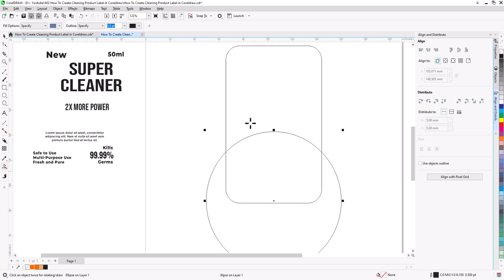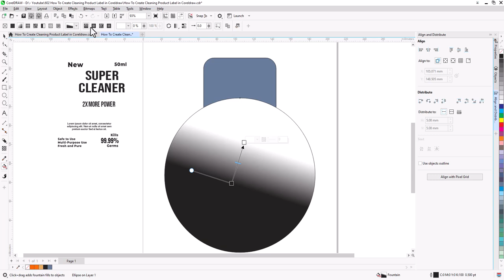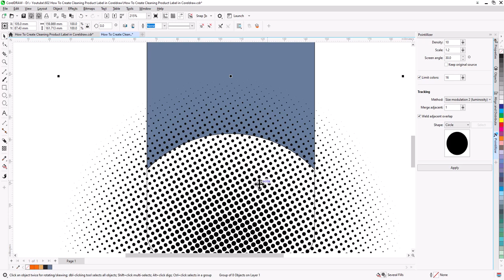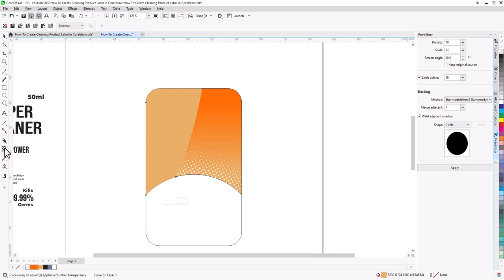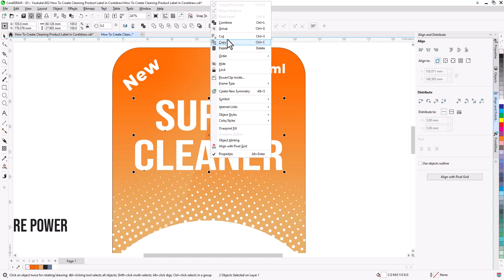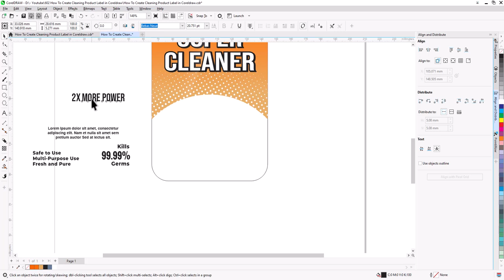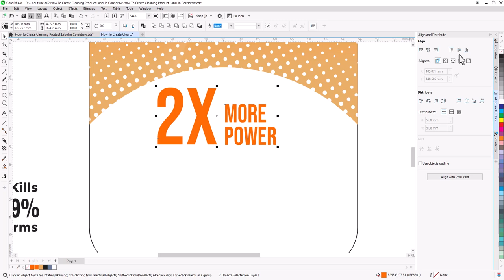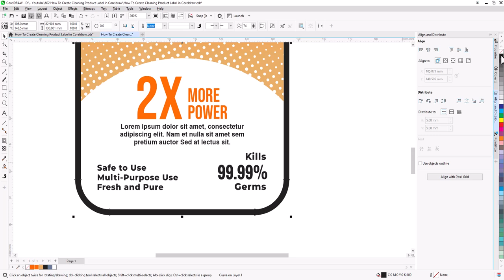How To Create Cleaning Product Label in Coreldraw | corel draw Tips & Tricks